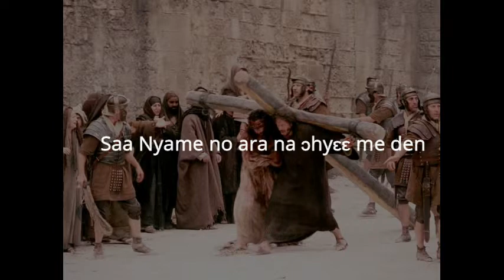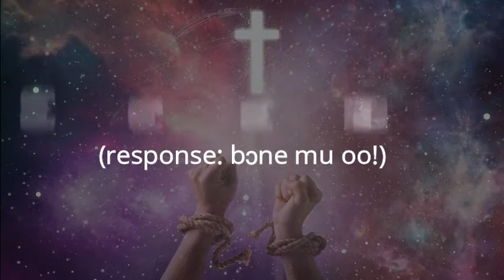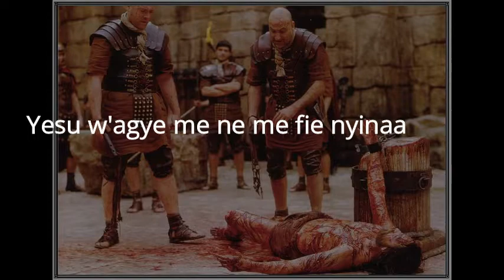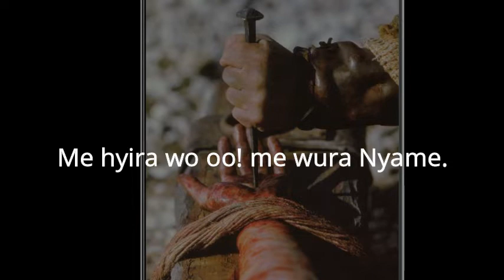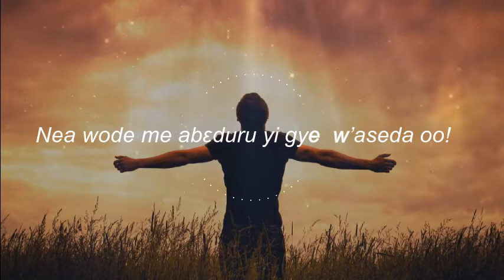Thank You by Michael Danso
Thank You is to appreciate the son of God for the price He paid for our salvation.